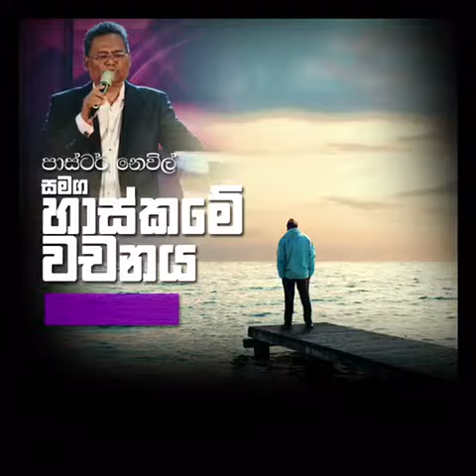Haskame Vachanaya 28-12-2017